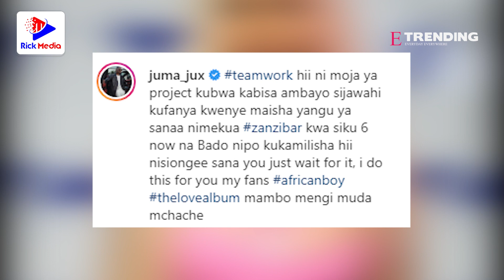JUX BWANA HARUSI MTARAJIWA